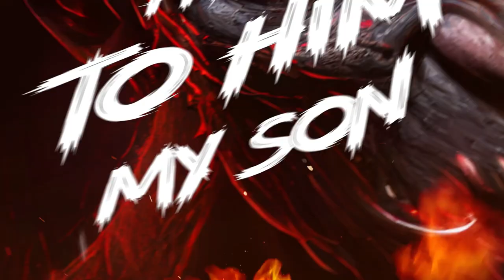GLASNOST - insidious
Produced by:
Angger yudiarta

mixed by:
Southstar record

Mastered by:
Gonzalo

video by:
Psyduck project

I've a demon within me
Gripping and Wrapping my soul
Demons are haunting upon this world,
Sweeping the sanity of this town
plant evil seeds
in their hearts that sprout and grow,
spreading around
their souls like an infection
Plenty Evil, she said it a thousand times

Mother im sinking in this infinite malicious pain
"Keep your hands tight and close to your chest.
Imagine they're chained, bounded by your faith in the Lord.
Pray to him, my son,
trust his will to take your evil away."

Inverted Crosses all over the walls
Halls painted black
by the wicked ghosts
 they want me death
(they want to reclaim me)

All i feel is nothing,
This is the end of me.

I'm vanishing, I am floating now